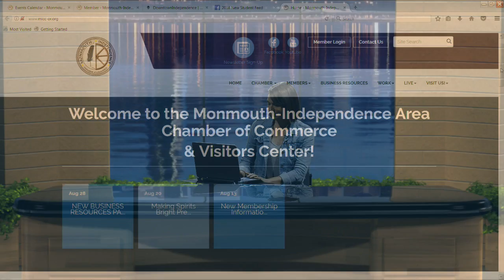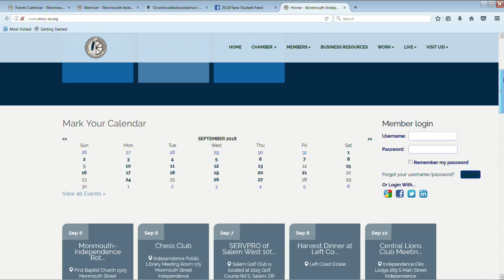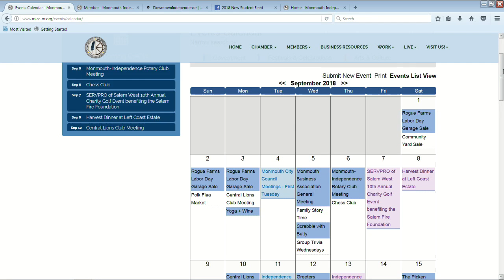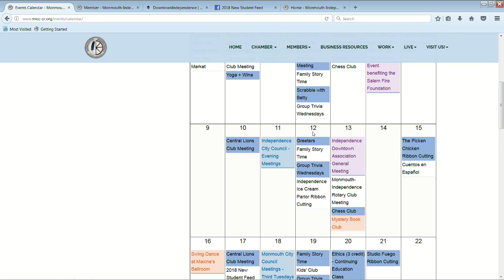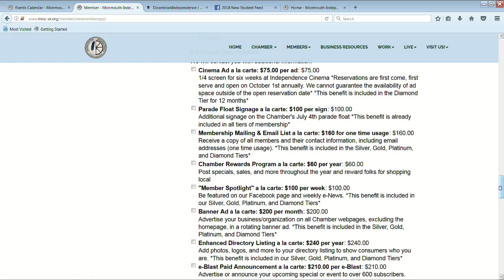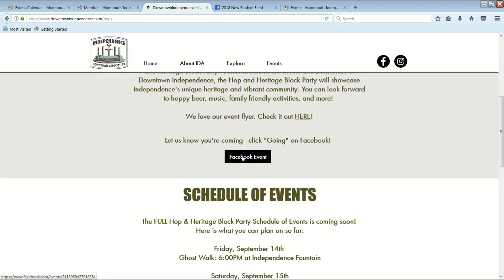Chamber Chat September 2018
Join Vikkye and learn about new website features, ribbon cuttings in September and the Hop & Heritage Festival. Recorded 9/6/18